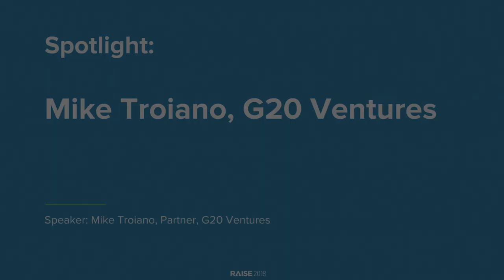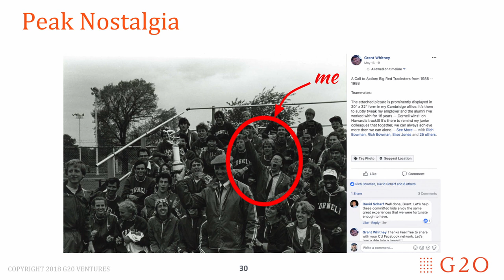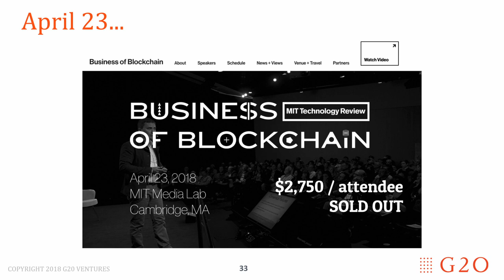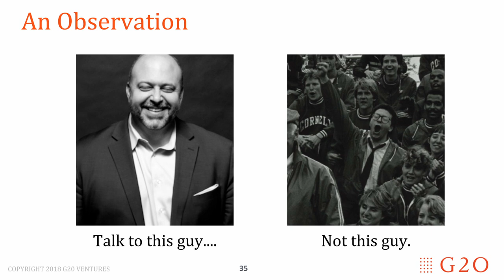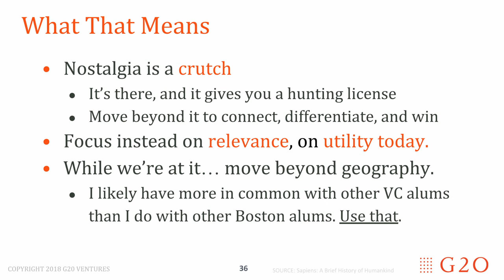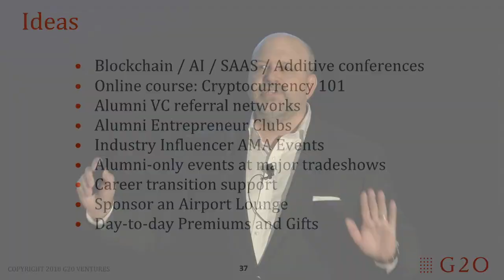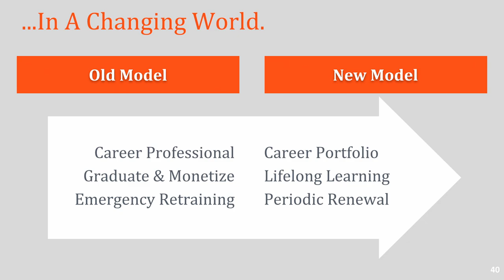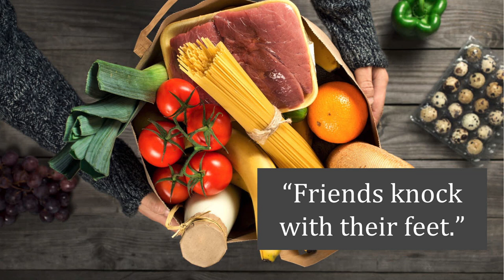Spotlight: Mike Troiano, G20 Ventures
Why you should be knocking down donor's doors feet first.

*Speaker:* Mike Troiano, G20 Ventures

Want more resources from RAISE 2018?